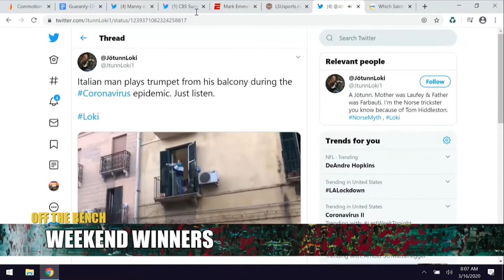Weekend Winners - Italian Neighborhoods, Rick Pitino, and More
This weekend's biggest winners included Italian citizens singing and playing music under quarantine, Rick Pitino's return to basketball, Mark Cuban's reimbursement efforts,